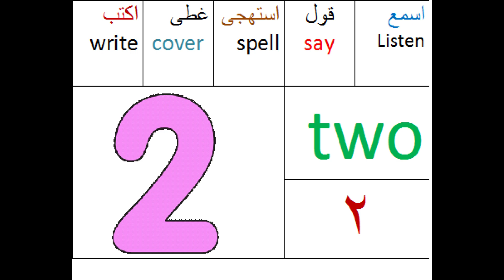two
املاء
اسمع Listen قول say استهجى spell غطى cover اكتب write
يلا نحفظ الكلمات